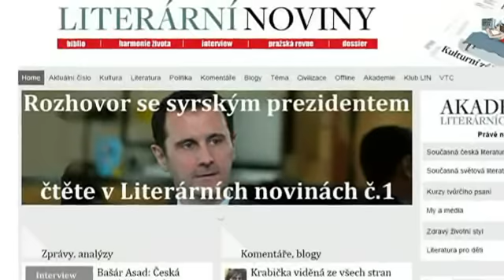الأسد: سوريا تحارب التطرف منذ عقود وسنشارك في حوار موسكو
الرئيس السوري بشار الأسد يقول إن سوريا تقف ضد قتل الأبرياء في أي مكان في العالم.